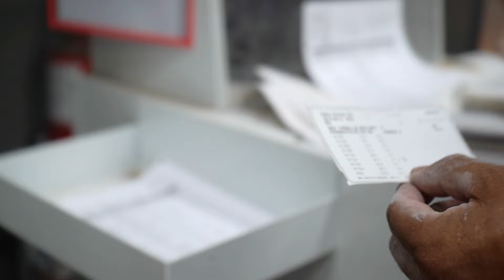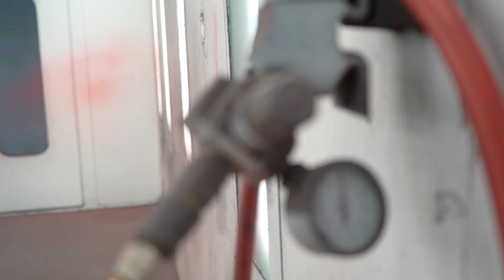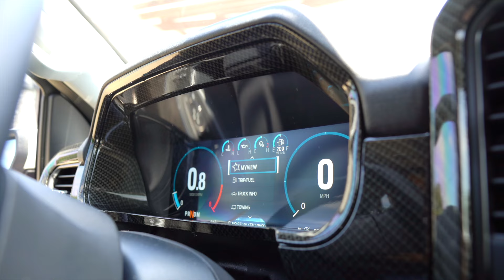Working Hard For This C-10 && The C7 To Heading Back Home !!!